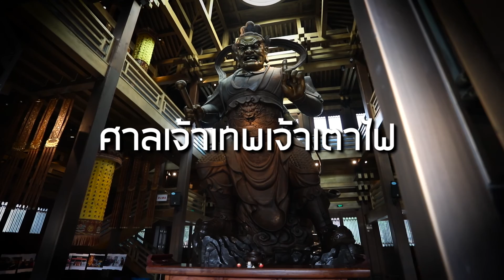ทัวร์ปักกิ่ง-เซี่ยงไฮ้ ประเทศจีน 7 วัน 5 คืน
ชวนแฟนรายการ The First Ultimate เที่ยวสุดโลก ไปสัมผัสกับสุดยอดสถานที่ท่องเที่ยวของ 2 มหานครใหญ่ ปักกิ่ง-เซี่ยงไฮ้ ประเทศจีน ในโปรแกรมทัวร์สุดพิเศษ

Highlights

พระราชวังต้องห้าม 1 ในพระราชวังใหญ่ที่สุดของโลก
หอสักการะฟ้าเทียนถาน
เมืองโบราณริมน้ำกู๋เป่ยสุ่ยเจิ้น
นั่งกระเช้าชมกำแพงเมืองจีนด่านซือหม่าไถ
ล่องเรือคลองขุดจิงหานต้ายุ่นเหอ
สุด Unseen กับศาลเจ้าเทพเจ้าเตาไฟ
นมัสการองค์เจ้าแม่กวนอิมที่สูงที่สุด
อิ่มอร่อยกับเมนูเด็ด เป็ดปักกิ่ง ติ่มซำ สุกี้มองโกล
พักโรงแรมหรู ไม่เข้าร้านรัฐบาล
เดินทาง 14-20 พฤศจิกายน 2562
ราคาพิเศษ 42,900 บาท (รวมค่าวีซ่า)
สายการบินไทย